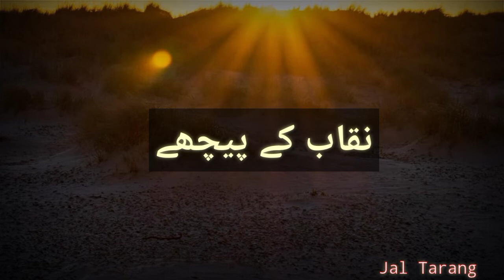Urdu Suspense Story | True Story | Urdu / Hindi Sachi Kahaniyan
Cover Topics:
1.True stories urdu
2.Suspense stories
3. Sachi kahani / waqiyat
4.Urdu story telling
5.Urdu novels and afsanay
6.Heart touching story
7.Best urdu stories
8.Urdu short stories audio
9.Moral stories
10. Urdu / hindi kahaniyan